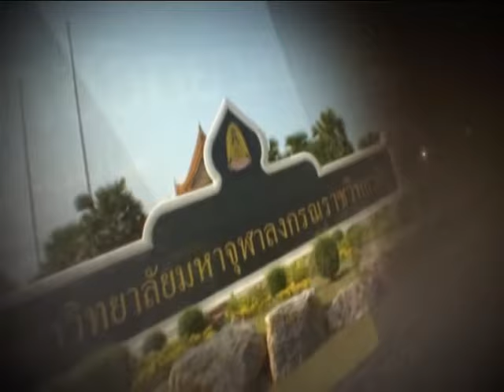โครงการปฏิบัติวิปัสสนากัมมัฏฐาน ประจำปี ๒๕๖๐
โครงการปฏิบัติวิปัสสนากัมมัฏฐาน นิสิตปริญญาตรีคณะครุศาสตร์ ประจำปี ๒๕๖๐ มหาวิทยาลัยมหาจุฬาลงกรณราชวิทยาลัย (ส่วนกลาง) ทั้งบรรพชิตและคฤหัสถ์ ทุกชั้นปี ให้เข้าฝึกภาคปฏิบัติวิปัสสนากัมมัฏฐาน ณ ศูนย์พัฒนาศาสนาแคมป์สน ตำบลแคมป์สน อำเภอเขาค้อ จังหวัดเพชรบูรณ์